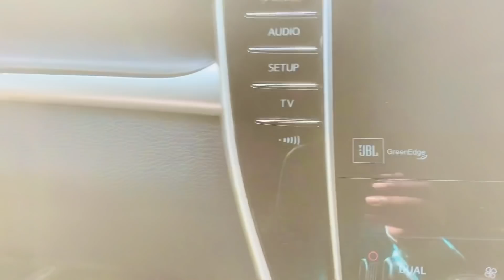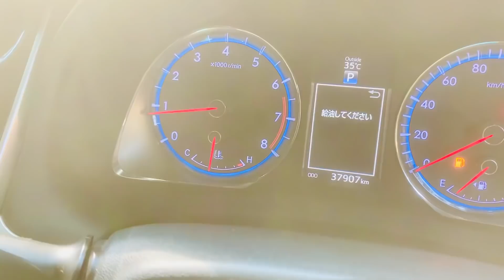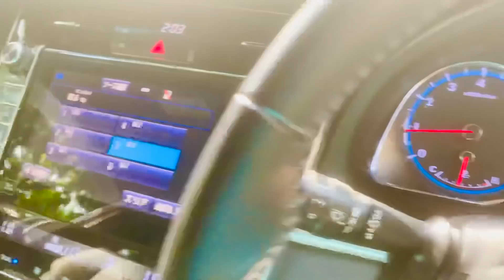Toyota Harrier Model2013 registration 2017-/01790037888/01711192958